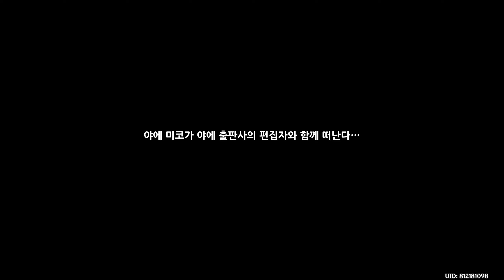[원신] "와타츠미섬 저항군 대장" 『고로』 초대 이벤트 『견대장의 특별 임무』 마지막 기념 (with.고로)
『견족의 전사, 저항군 대장,고로』

CV : 이새벽

생일 : 5월 18일

소속 : 와타츠미섬

신의 눈 : 바위

운명의 자리 : 시바견자리

오늘의 고로 초대 이벤트 영상이 재미있으셨다면